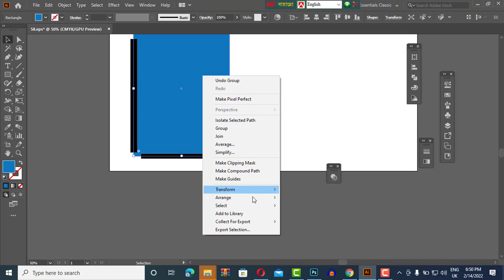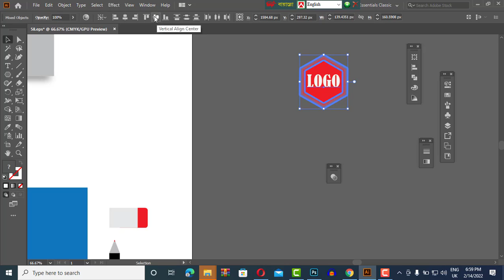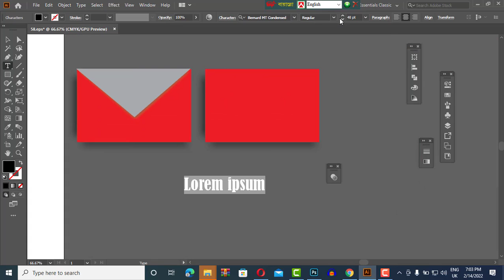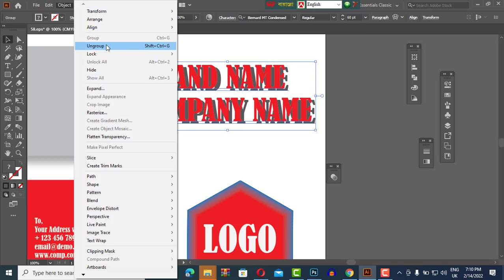stationery design illustrator, stationary bundle in illustrator, envelope design illustration